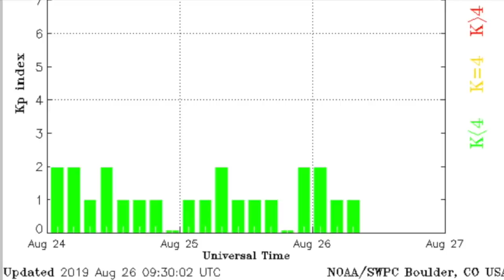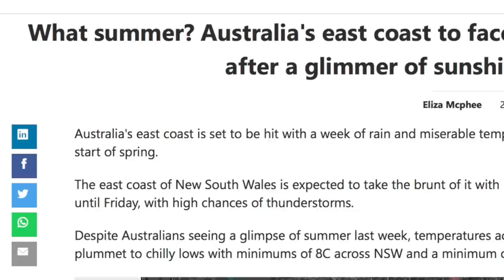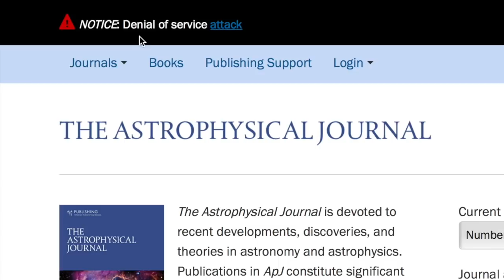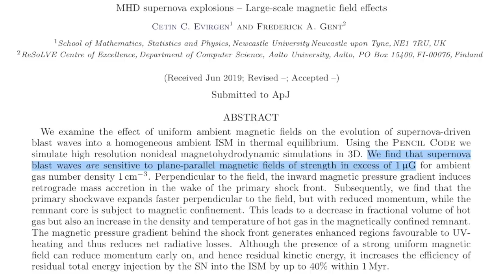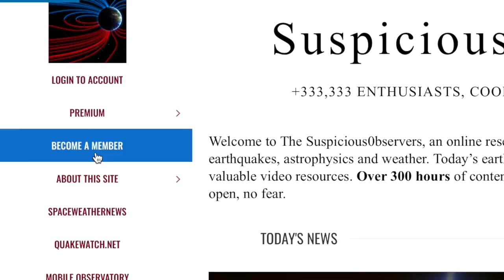Solar Watch, Volcanoes, Super Photons, Cosmos | S0 News Aug.26.2019